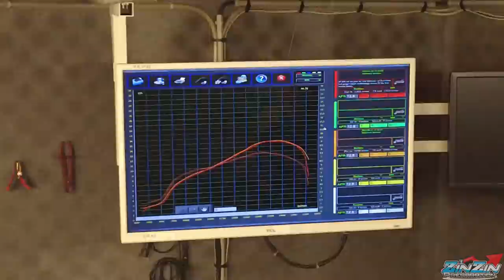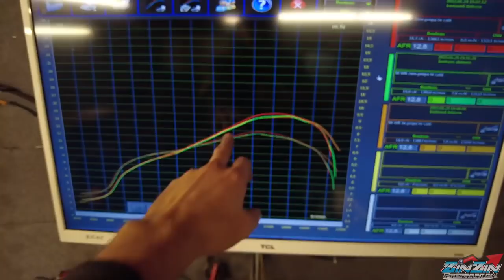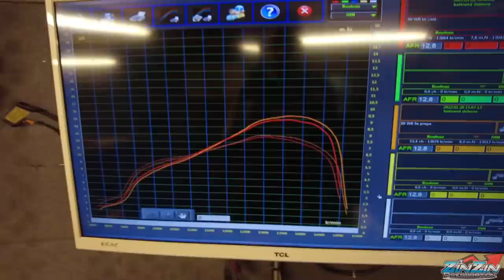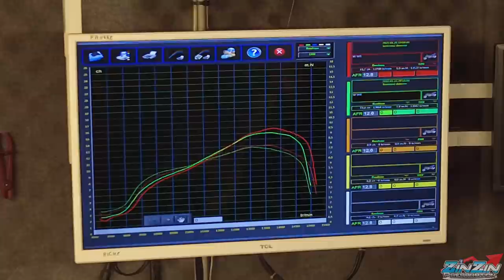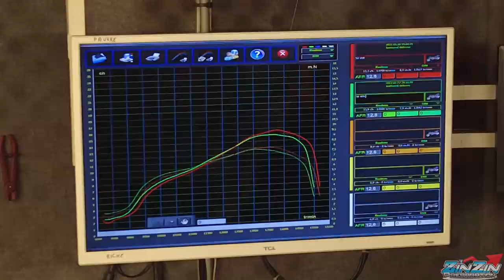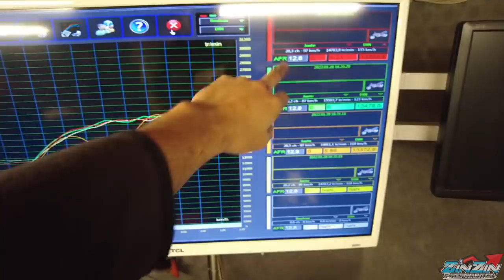vlog bidalot 50wr le plus puissant que j'ai jamais fait en mob 🚀